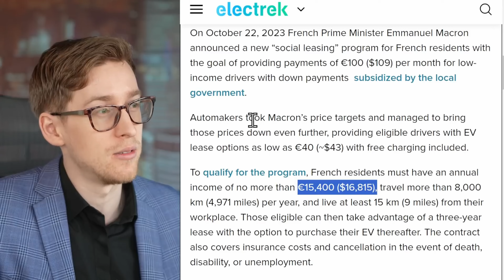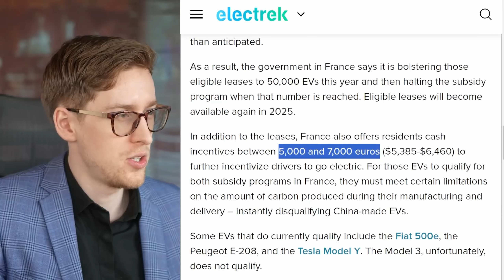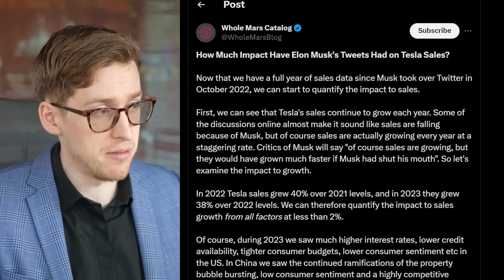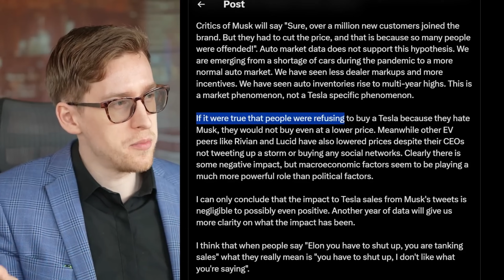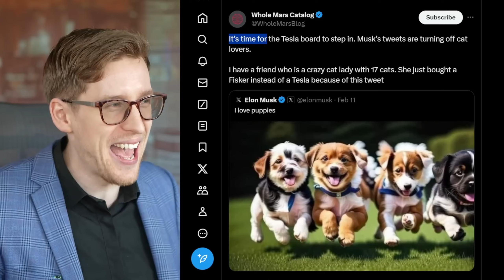Elon Musk Against Delaware | France Pauses EV Subsidy Program | GM's $35k EV SUV | Elon's Posts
Tesla stock news
Elon Musk